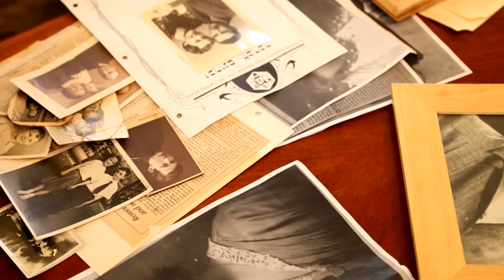‘I AM 70’ – Tom Hoffman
United Nations - More than 11 million men, women and children were murdered between 1933 and 1945 in the Holocaust.  Some six million of them were Jews. Mr. Tom Hoffman, a Holocaust survivor, remembers that tragic period in history and discusses how the war shaped his life.